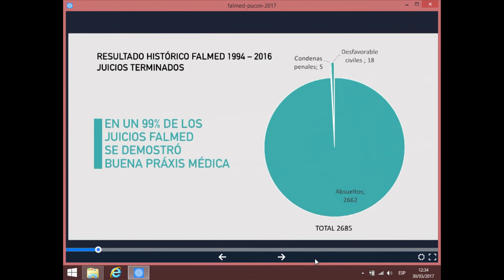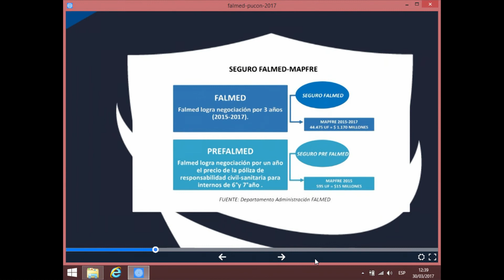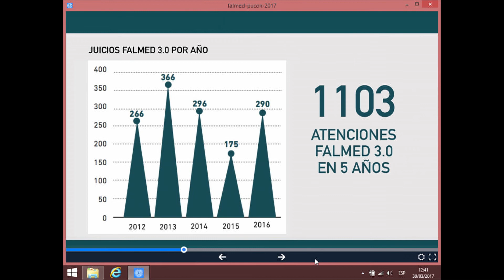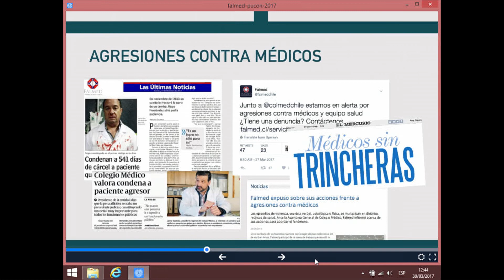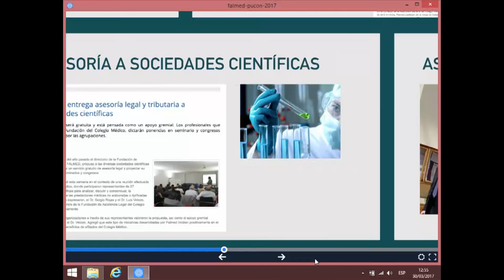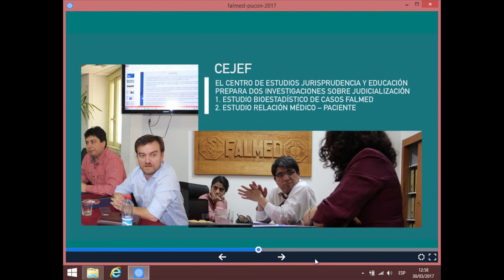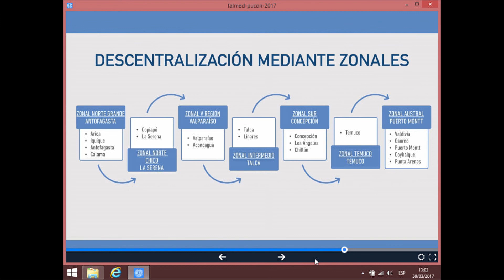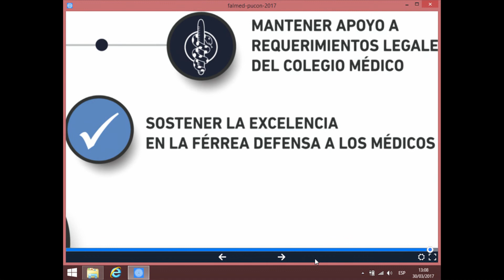Asamblea 2017: Cuenta Fundación Asistencia Legal, FALMED